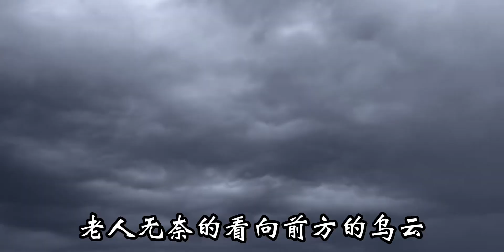大雨放过河南的农民吧，看看农民在田间地头，愁成啥样了？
Tears of The Sun,学习农业那些年,生活记录,三农,大雨,乡村,开启暑假的100种方式